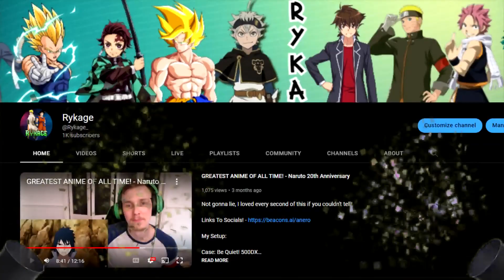IS LIONHEART TRUSTWORTHY?! - RWBY Volume 5 - Episode 1 - Reaction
My Setup:

Case: Be Quiet! 500DX
Power Supply: Corsair RM 750X Gold
CPU: AMD Ryzen 7 3700x
Motherboard: MAG X570 Tomahawk
Cooler: RGB Wraith Prism
Memory: 16GB Corsair 3600Mhz
Storage Hard Drive: Seagate 4TB 7200RPM Hard Drive
Graphics: Sapphire Radeon RX 590 Nitro+
Audio: 7.1 High Definition Audio

Peripherals:

Monitor - Asus Tuf 24"
Webcam - Logi Tech Stream Cam
Headphones - Razer Kraken (Green)
Mouse - Razer Naga Pro (Wireless)